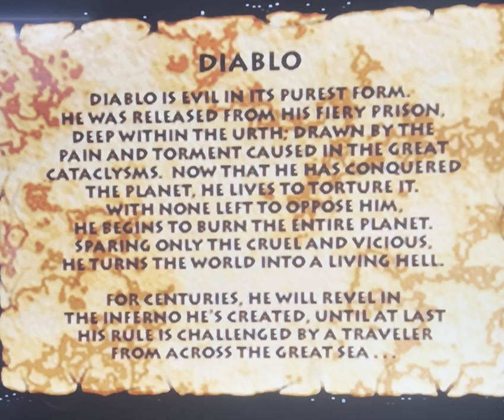Primal Rage playthrough with Diablo